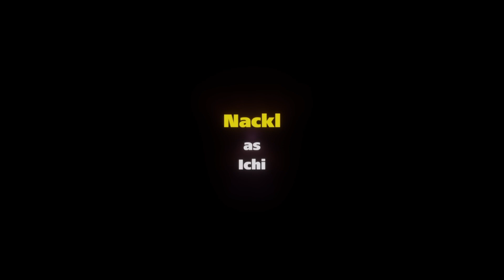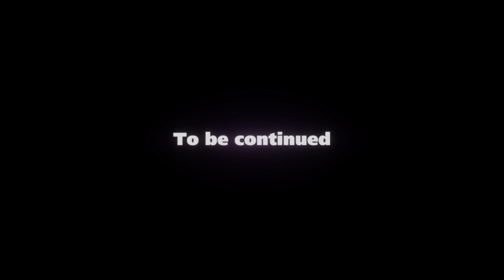Dreams PS4\PS5 | NINJA CAT III Episode 1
NINJA CAT III Episode 1 By YuMex196, SmurfsX3, byvsen, mgs61794, xxRehab_Rejectxx, HIKOOSEN, EmilyJrulz, Esuki, eustoma and KL-05y. Made In Dreams PS4\PS5 Media Molecule.